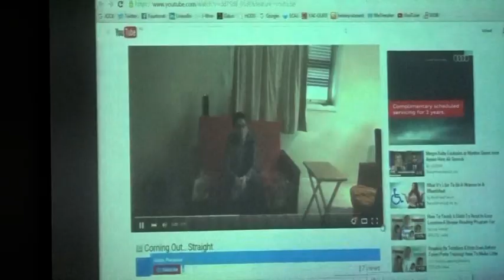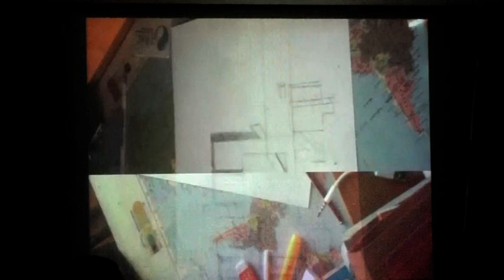JCCV AGM 2015 featuring Helen Kapalos (video 3)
JCCV AGM 2015 featuring Helen Kapalos, Chair of the Victorian Mullticultural Commission (video 3)